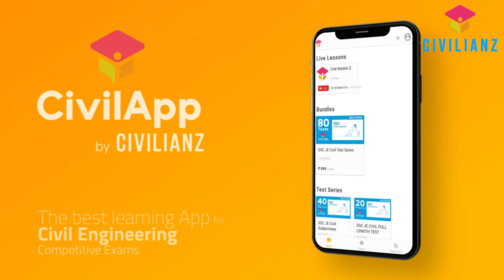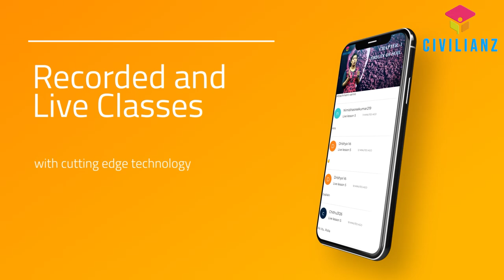CivilApp Inauguration event by Padmamvibhushan Dr.G. Madhavan Nair, Former Chairman, ISRO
This short video covers the inauguration key note of CivilApp by Dr.G.Madhavan Nair, Former Chairman, ISRO.

CivilApp is the e-learning platform of Civilianz, dedicated for cracking various civil engineering competitive exams across the state.

The app is available in Playstore, (soon in)App store and the web version can be availed through